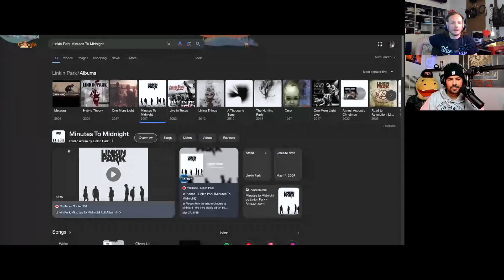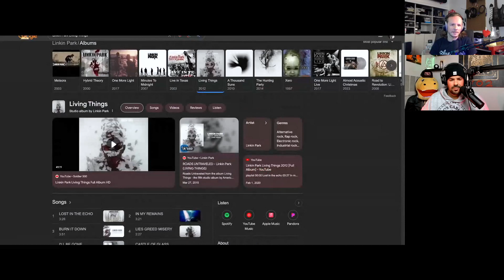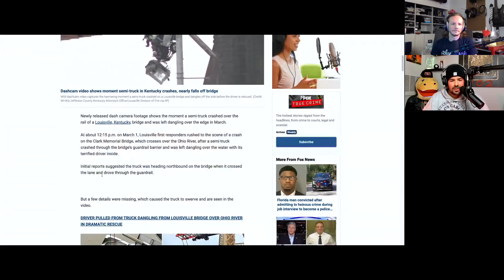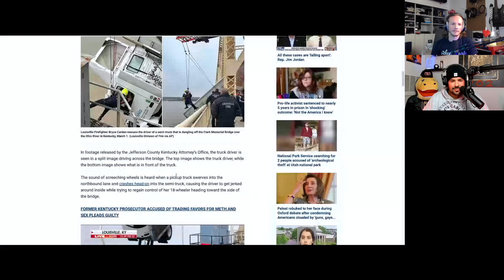Download The Uplift Episode #2 | Quit Dwelling On The Past!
Thank YOU so much for joining us on this channel Re Brand! I try my best to be my best and this channel will be reflecting that, YOU ARE AWESOME!

In this conversation, Gabriel and Dave discuss the importance of not dwelling on the past and instead focusing on personal growth and self-compassion. They share personal anecdotes about awkward moments and mistakes, emphasizing the need to forgive oneself and learn from past experiences. They also discuss the power of gratitude and kindness in changing one's mindset and attracting positive outcomes. The conversation touches on the pressure of fame and the importance of allowing oneself to experience negative emotions. They conclude by highlighting the value of journaling and meditation in finding balance and improving mental well-being.

Chapters
00:00 Introduction
01:23 Quote, iMessage Down, Light Recap and What to Expect
05:51 What Are We All About?
12:58 Starting and Stopping Habits
21:48 Mental Health TOTW | Not Dwelling in The Past
30:06 The Power of Gratitude and Kindness
32:24 Rebuilding Stronger Than Before
34:47 Its OK to Be Negative Once in a While too
39:16 Pop Culture News | Grass is ALWAYS Greener
41:14 The Pressure of Fame